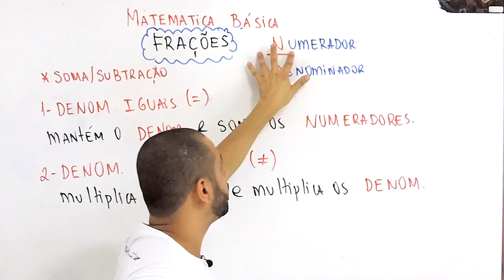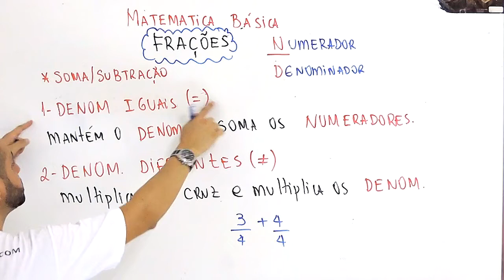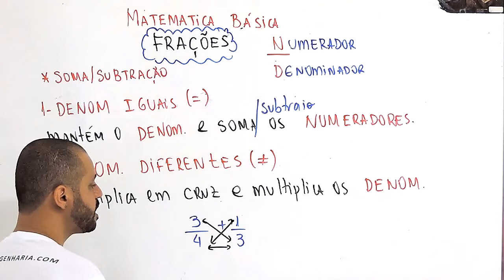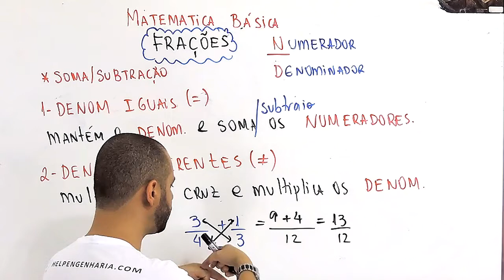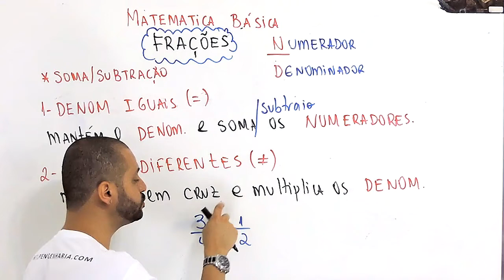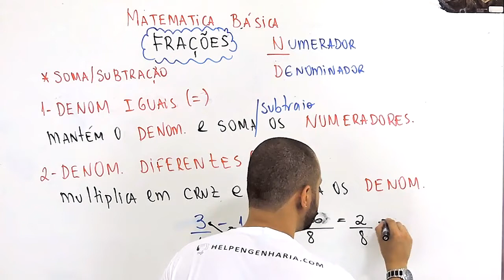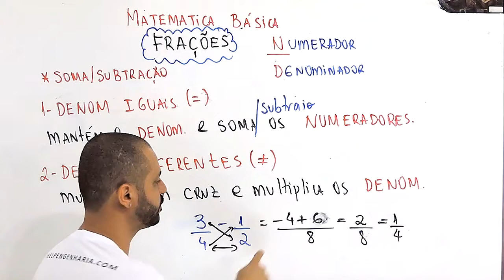Matemática Básica - SOMA DE FRAÇÕES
Olá pessoal, nesse vídeo da série Matemática Básica vou mostrar como fazer soma de frações uma forma rápida e prática!